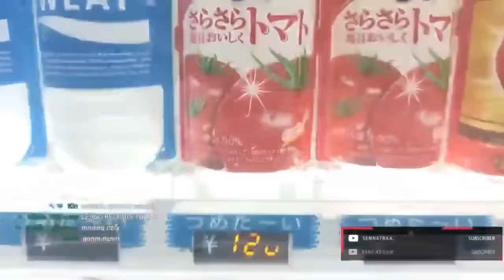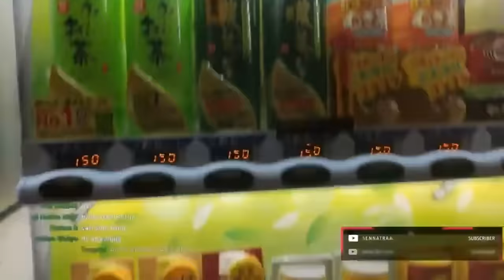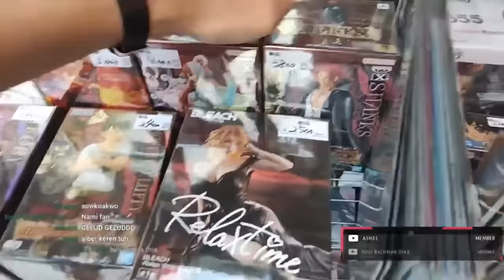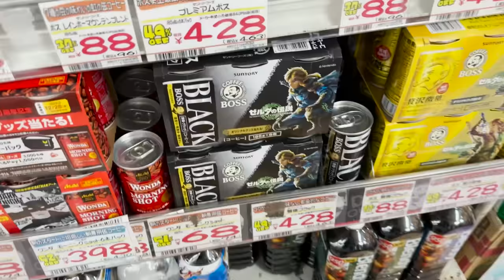WHEN MICHAEL JAWIR TRY JUS TOMAT